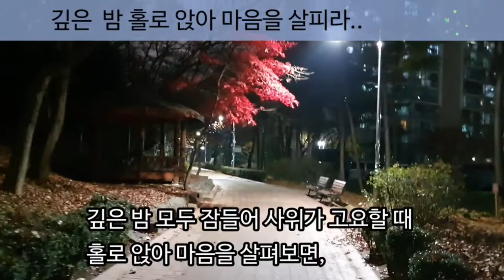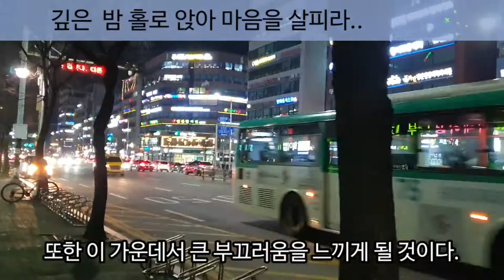찍어본 풍경 입니다 / 밤을 잊은 그대에게..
늣은 밤 시간, 이라도 조용히 사색하고 마음을 살펴보면 허망한 생각이 조금은 정리되지 않을까요?